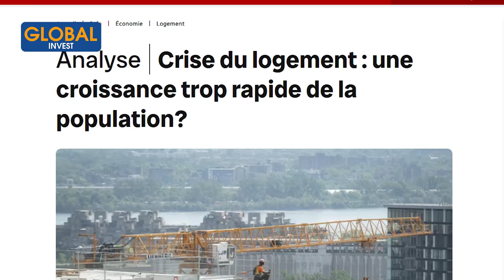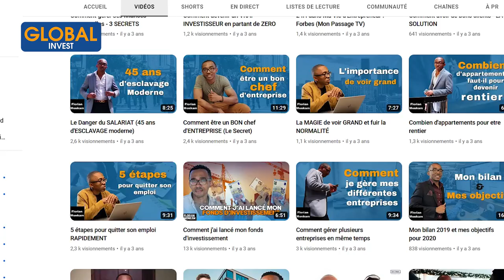5 Actifs Dans Lesquels Les Riches Investissent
Dans cette vidéo, je partage avec toi 5 actifs dans lesquels les riches investissent. Aujourd’hui, si tu souhaites acquérir une certaine sécurité financière, quelle que soit ta provenance ou ton métier, que tu sois entrepreneur, salarié ou autre, il faut que tu réussisses. Moi, j'ai été étudiant, salarié et investisseur et selon moi le meilleur moyen pour réussir c’est le salariat et je t’explique pourquoi dans cette vidéo alors regarde-la jusqu’à la fin.

Avertissement